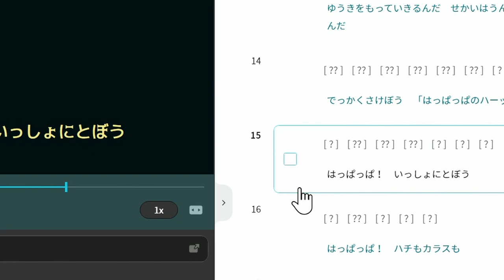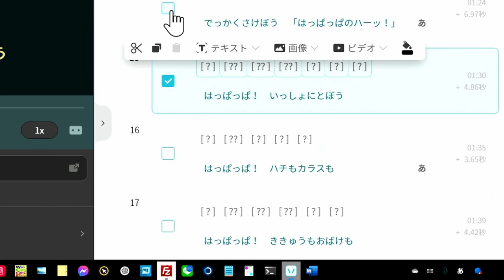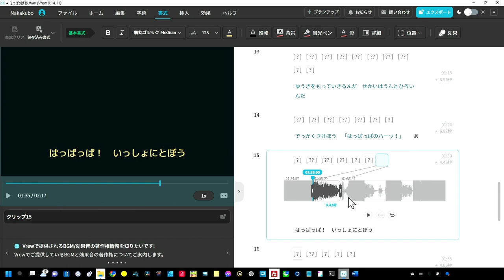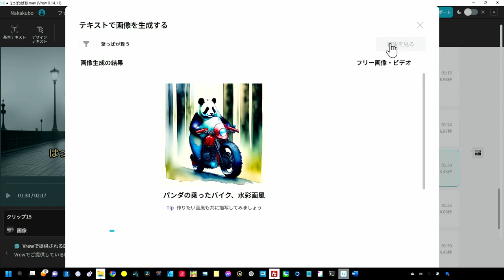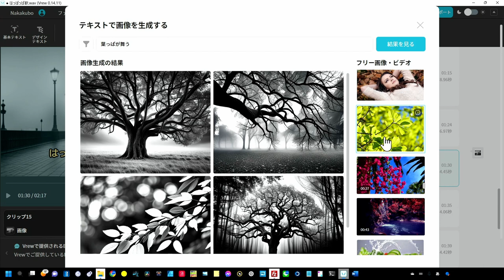VREWの歌詞字幕のタイミング調整は難しくない！Sonchoの無料Webアプリと連携で爆速【音楽ビデオ】を作ろう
VREW使いこなし・・・字幕のタイミング調整方法

◆Sonchoの歌詞ソフトここから利用ください（無料）
使い方も右上に表示

＝＝＝他の音楽用Webアプリ＝＝＝